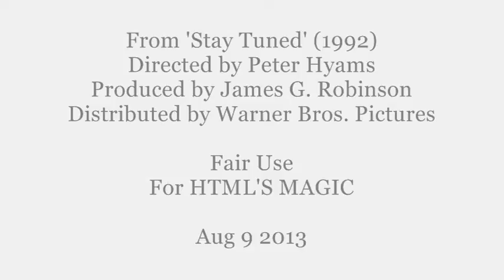Game Show: You Can't Win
This is embedded for HTML'S MAGIC  'Extreme Cold'
Page 10  entitled:
'Cooling, Refrigeration and The Zeroth Law of Thermodynamics'